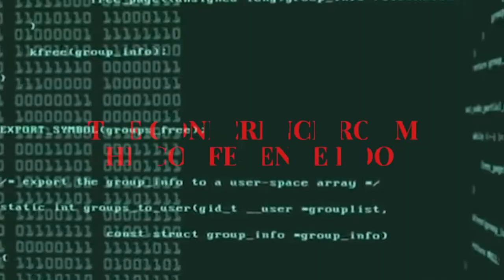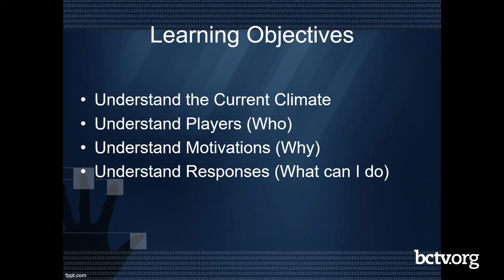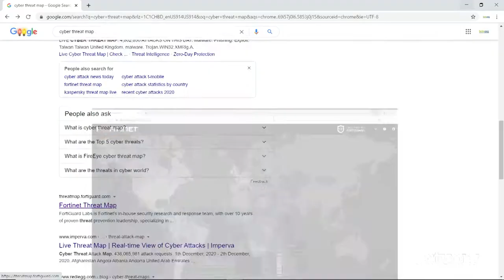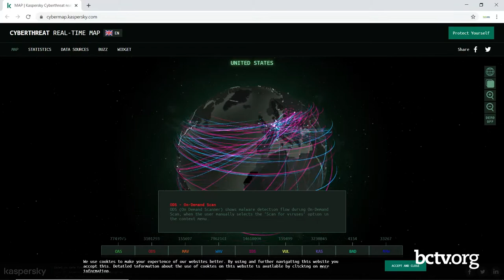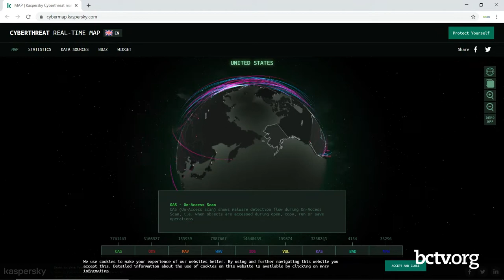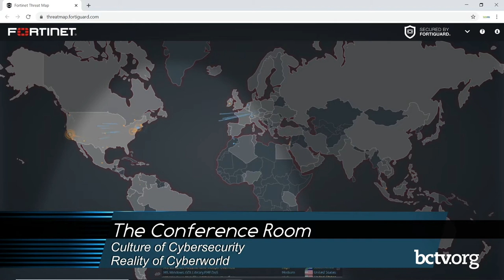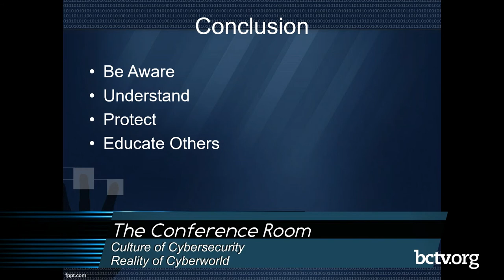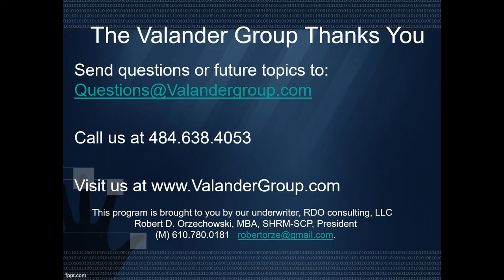Creating a Culture of Cybersecurity 12-22-20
Host Bob Orzechowski and cybersecurity expert Eric Robuck present viewers with information on cybersecurity, such as terminology and factors to be aware of on The Conference Room.